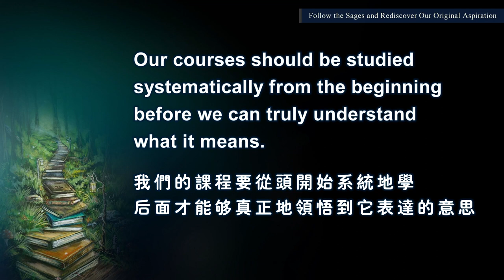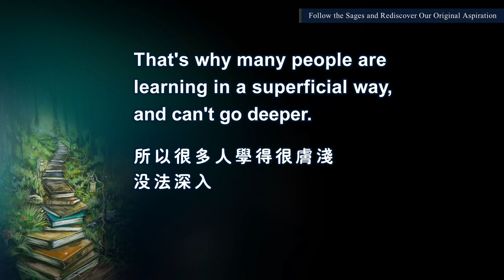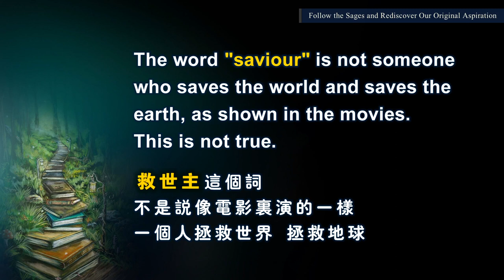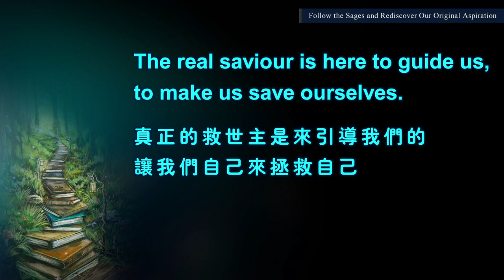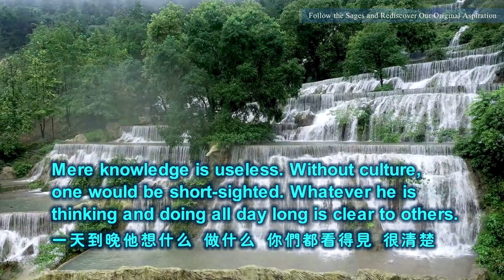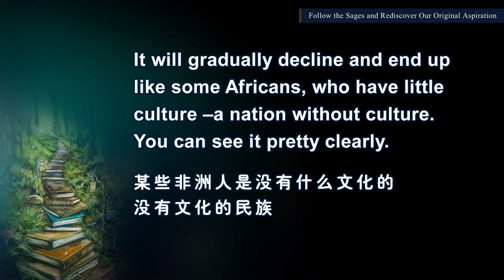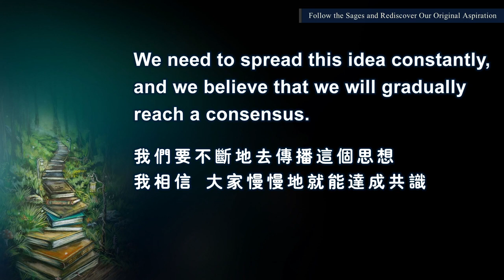Culture is the backbone of a nation | Follow the Sages and Rediscover Our Original Aspiration 03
【ENG SUB】Culture is the backbone of a nation | Follow the Sages and Rediscover Our Original Aspiration 03 随学圣哲，找回初心03

Only when there is culture, there is civilization. Once the root of culture is devastated, the civilization of the nation is over. But culture derives from faith. Faith is the root of culture.

WeChat ID：sakyaYM
WeChat Official Accounts ：YM PURELAND
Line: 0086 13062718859